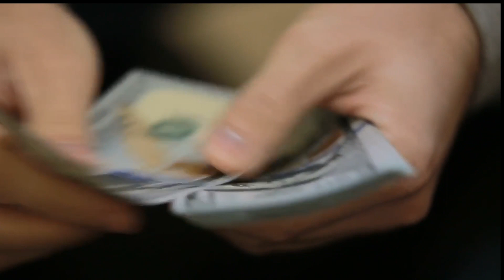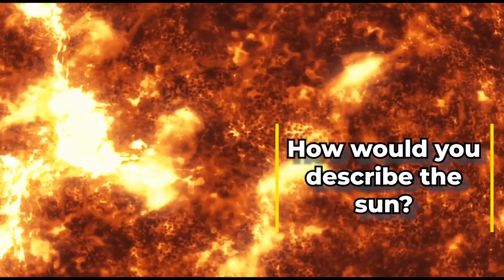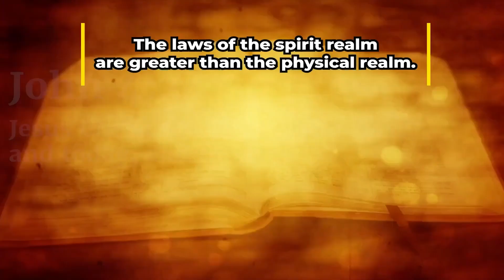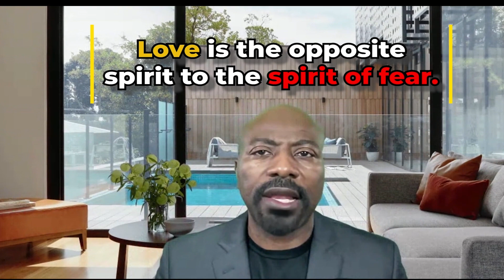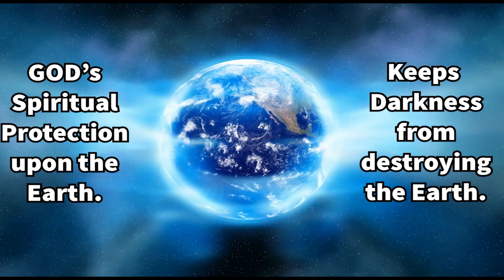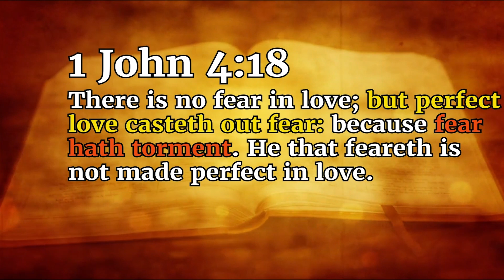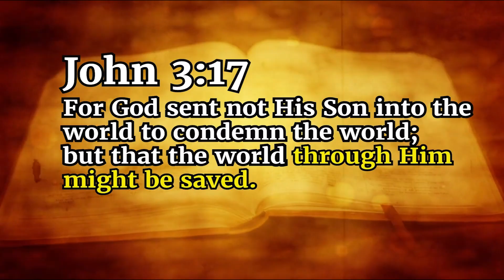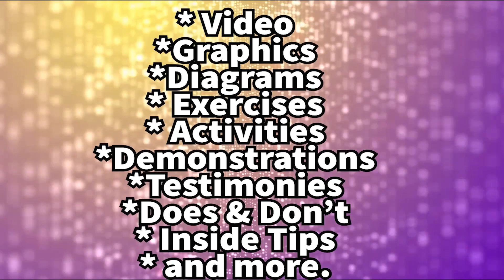Overcoming Fear: More than Emotion: Its A spirit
In "Overcoming Fear: More Than Just an Emotion, It's a Spirit!", we delve deep into the dual nature of fear. It's not just a fleeting feeling but an unseen force impacting our lives. It is a spirit. Discover how fear operates on both emotional and spiritual levels and learn actionable steps to rise above it. Refuse to be held back by fear, and embark on a journey towards true freedom and courage with us.

This lesson can help you with the following:
Fear as an emotion vs an spirit
Overcoming fear
Exorcist all fear.
Emotional aspects of fear
Spiritual nature of fear
Refusing fear
True freedom from anxiety
Conquering fear
Dealing with anxiety
Spiritual insights on fear
Emotional vs spiritual fear
Steps to defeat fear

QUESTION FOR YOU:
In what area of your past did you have to battle fear? What has helped you in the past? How will this help you in the future?  Leave your comments in the comments section below. Thanks and have a great day!  -P. Ezekiel